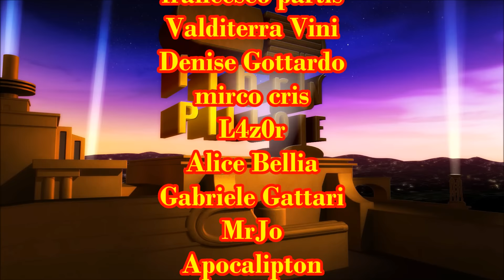SPECIALE HALLOWEEN: 3 Racconti dell'Orrore di F. Belknap Long (Audiolibro Italiano Completo Horror)